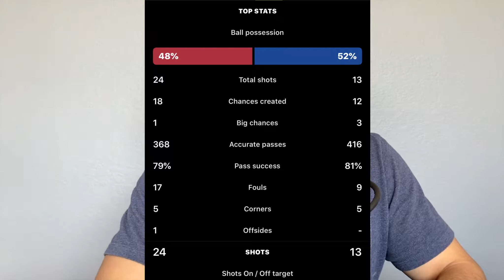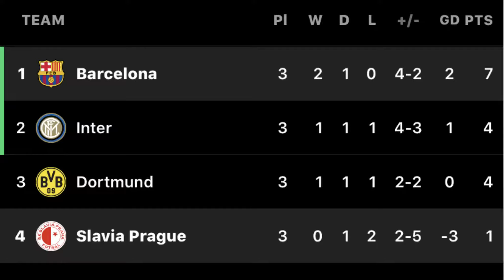BARCELONA WINS AGAINST SLAVIA PRAGUE 2-1